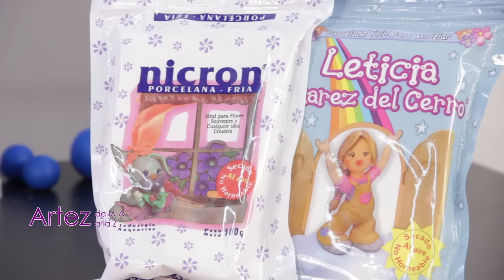31. Programa ArteZ 23 oct 2015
En esta edicion de ArteZ: Decora una caja con estilo vintage.Cómo modelar princesas en porcelana fría. Ideas de diseño con microfibras, pistoletes de dibujo y stencil